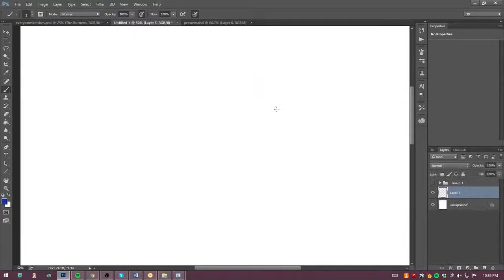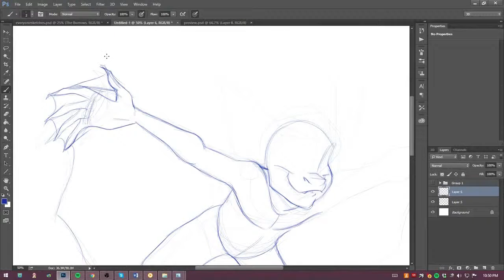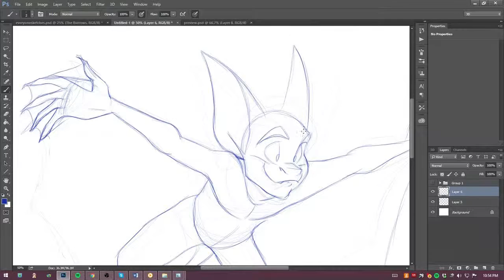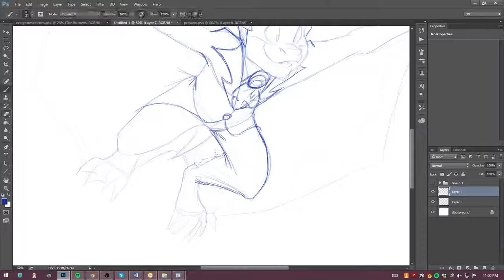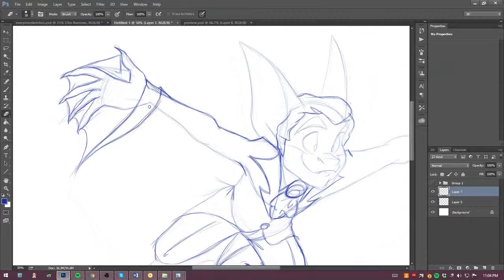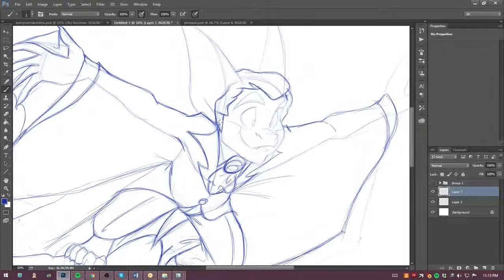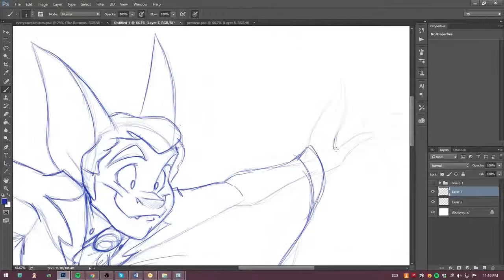Harp and Stars Sketch: No Logic Edwing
Don't even question it. Just let it happen. Bats are creatures of magic in Harp and Stars, especially Edwing here.

This game will be free as we're all devoting our free time for something we love and want to get it out there for everyone to enjoy... but a little support along the way will always be appreciated and fully returned with gratitude and special content!

Help Support HaS!

Follow HaS on Tumblr!

Follow HaS on Instagram!